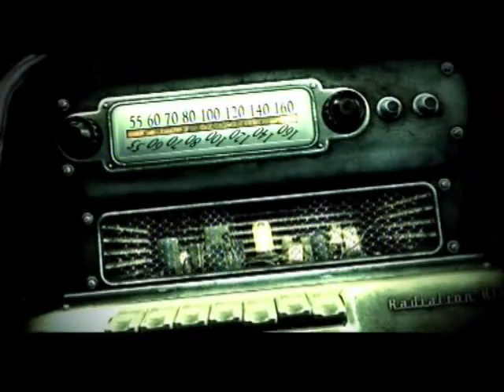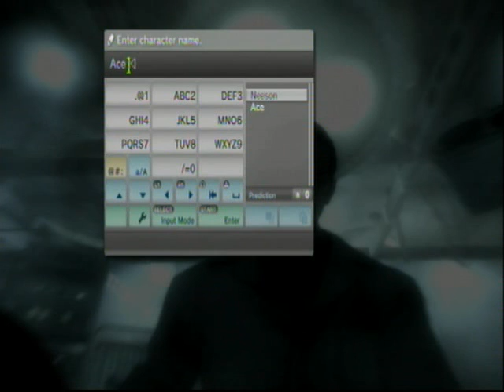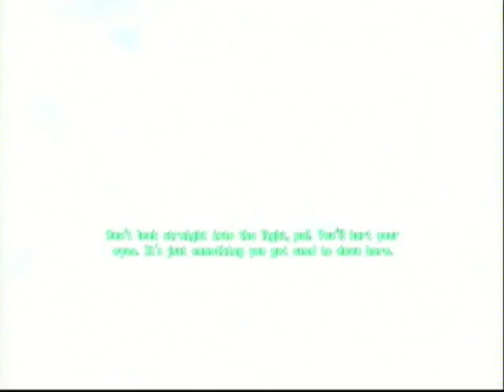Fallout 3 | part 01 - Set the world on fire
A new adventure, starring Liam Neeson